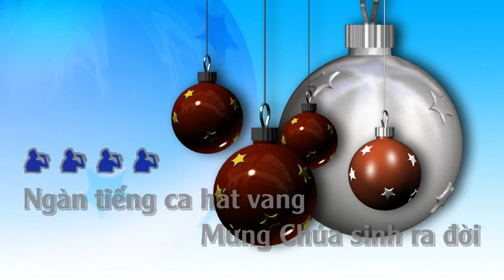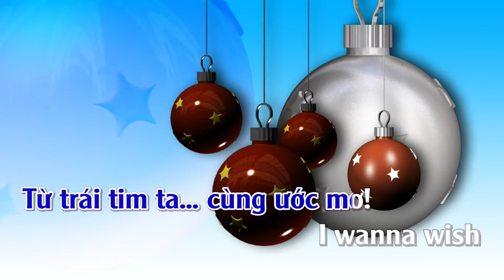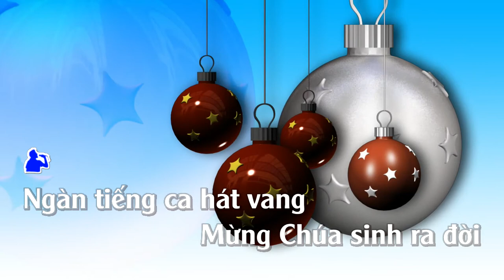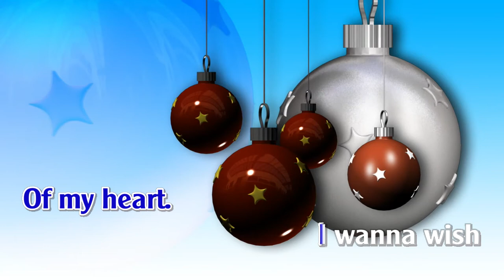Feliz Navidad | Karaoke | Tone | Nam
Feliz Navidad